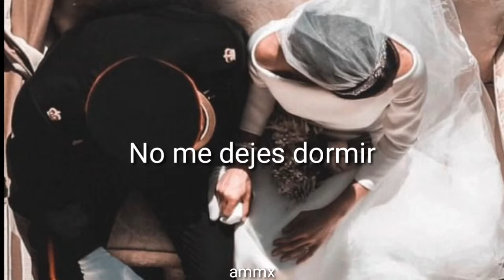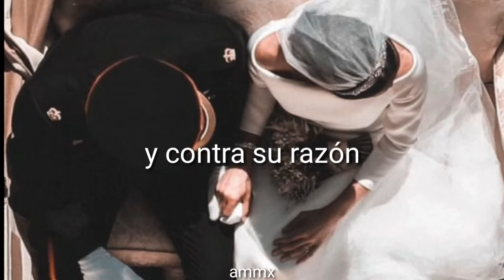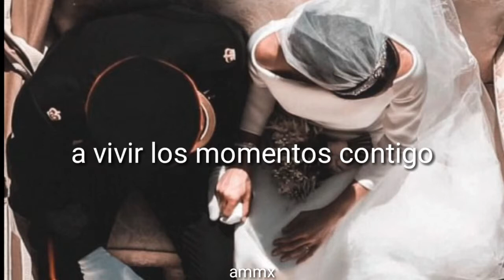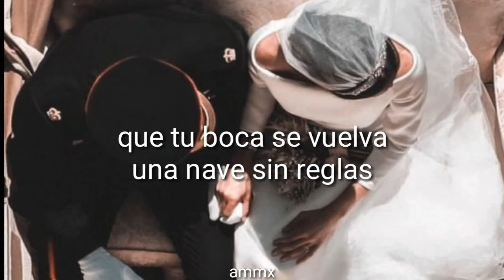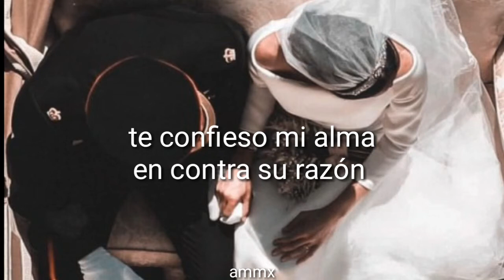Mañana - Marco Mares (letra)